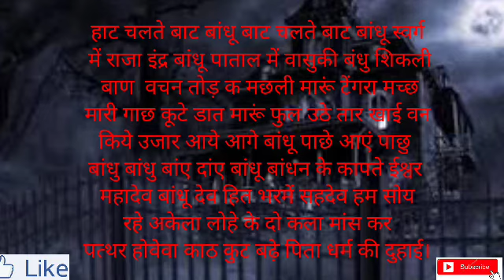घर को बांधने का मंत्र, गृह बंधन मंत्र। Home tying mantra, home binding mantra.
Home tying mantra, home binding mantra.
घर को बांधने का मंत्र, गृह बंधन मंत्र।
अगर आपके घर में कोई कुछ कर लिया हो जादू टोना, वशीकरण, मेली क्रिया, सुख शांति ना हो, हमेशा परेशान रहते हो, बात बात पर झगड़ा हो, तो आप इस मंत्रों से कांटी को अभिमंत्रित करके घर के चारो दिशा में गाड़ दें उनसे अपने घर सुरक्षित रहेगा । और किसी तरह की दिक्कत नहीं हो सकती हैं।